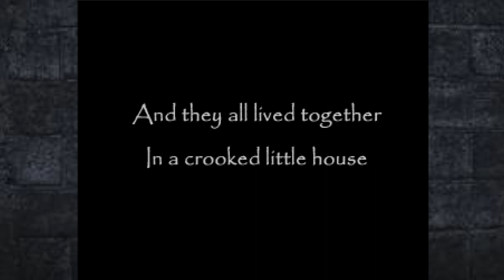The Crooked Man #1 (download link)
I planned this way before Pewds but since he already uploaded a couple of videos :) Oh well here we are

Thank you for those who are watching